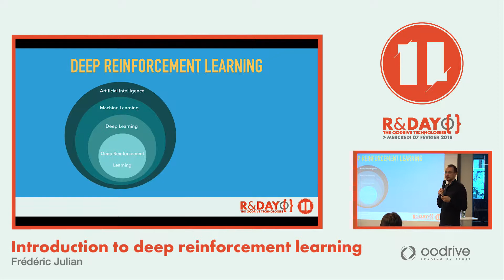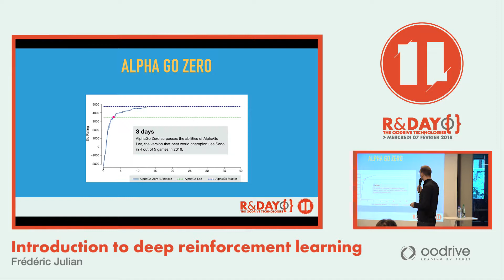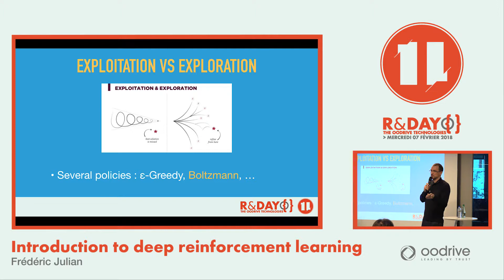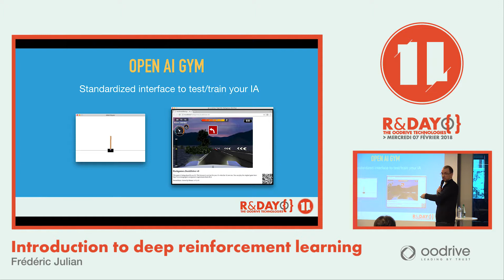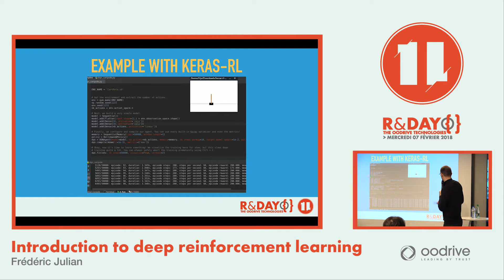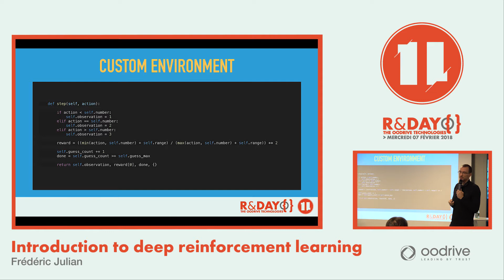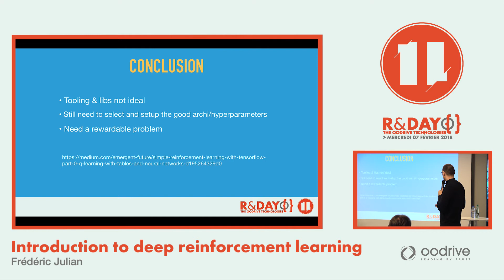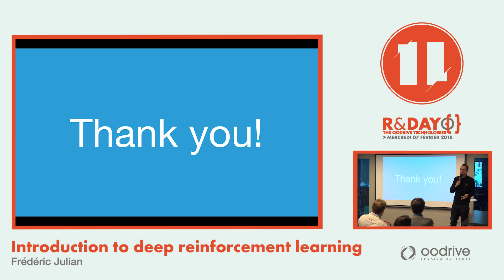R&Day 11 - Introduction to deep reinforcement learning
R&Days 11 - Introduction to deep reinforcement learning, par Frédéric Julian

Une introduction rapide au Deep Reinforcement Learning : Pourquoi revient-il sur le devant de la scène ? Dans quel cas l’utiliser et comment cela fonctionne-t-il ?
La présentation est ensuite illustrée d’un exemple utilisant l’API python keras-rl et openai-gym.